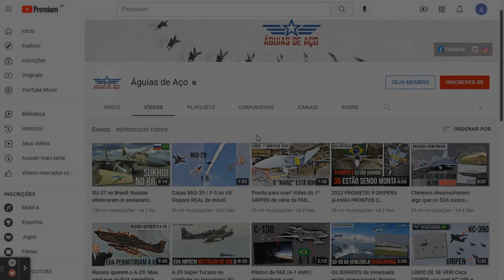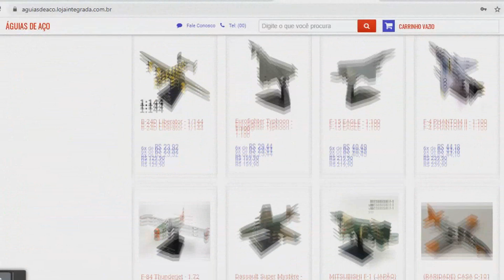O caso do "F-35 chinês": A mais nova prova da espionagem industrial /engenharia reversa chinesa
EUA perderão a vantagem até 2035?